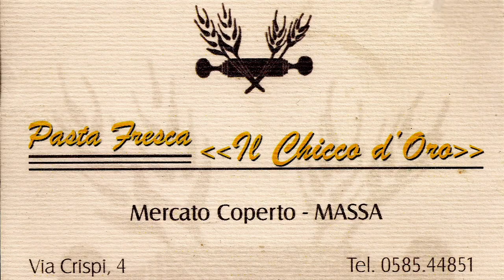10° Historic Rally delle Vallate Aretine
Equipment | Sony FDR AX53
                      Sony a6000

Video by Cb Racing Videos